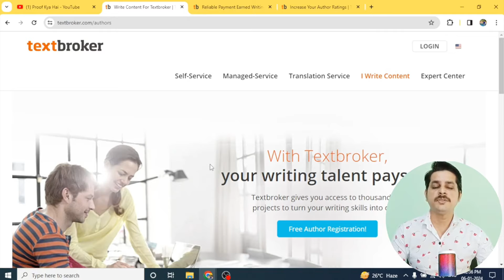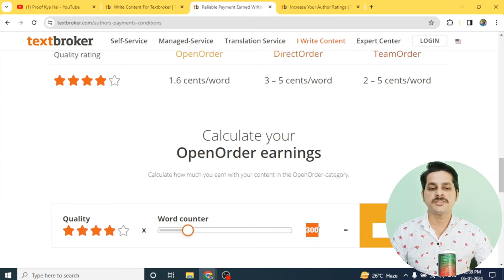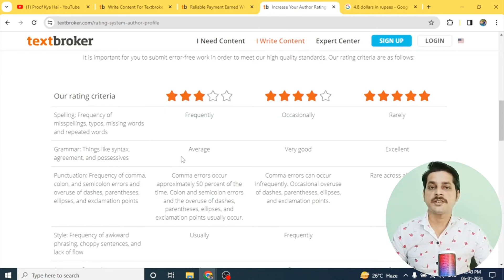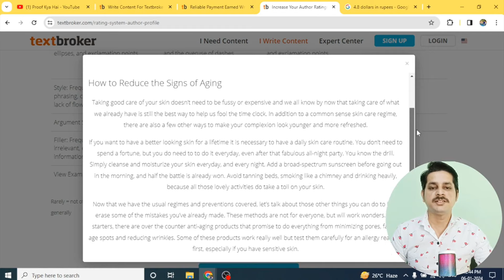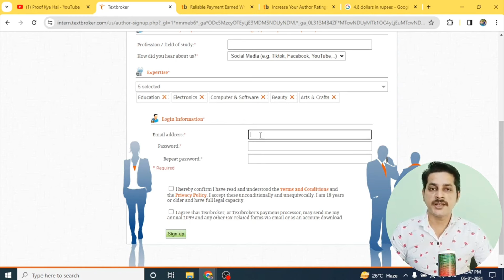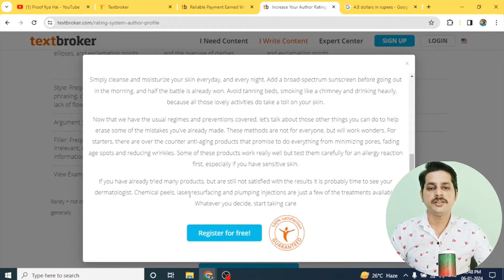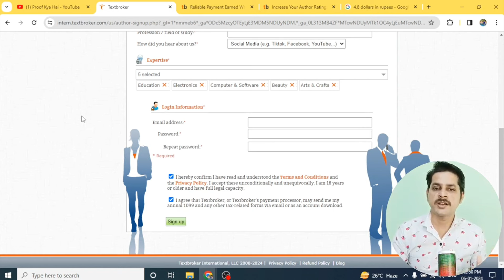Typing Jobs Online: Earn ₹1200 Daily | TextBroker | Work From Home Jobs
Camera And Mic Used For This Video :
1) Best Budget Mic
2) Best Budget Camera
3) Best Budget Laptop
4) Best Budget Tripod Stand

Some Queries Related To This Video:
textbroker,
textbroker review,
textbroker payment proof,
textbroker make money,
textbroker se paise kaise kamaye,
textbroker sign up,
textbroker india,
textbroker real or fake,
textbroker alternative,
textbroker app,
textbroker answers,
all about textbroker,
how to apply for textbroker,
how to create textbroker account 2024,
textbroker pe account kaise banaye,
textbroker test answers,
textbroker step by step,
textbroker for beginners,
how to earn money by textbroker,
how to get accepted by textbroker,
does textbroker work in india,
how does textbroker pay you,
does textbroker really work,
how to do textbroker,
textbroker earn money,
textbroker earning,
textbroker earning proof,
earn money from textbroker,
how to earn from textbroker in india,
how to earn through textbroker,
textbroker full tutorial,
writing for textbroker,
how to earn money from textbroker,
how to sign up for textbroker,
how to make money from textbroker,
how to withdraw money from textbroker,
how to get money from textbroker,
textbroker guide,
how to get paid on textbroker,
textbroker how to earn,
textbroker how to use,
textbroker how to earn money,
how to use textbroker,
how to make money on textbroker,
how to use textbroker to make money,
textbroker is it legit,
is textbroker legit,
is textbroker real,
how to earn in textbroker,
textbroker jobs,
textbroker typing jobs,
textbroker se paise kaise kamaye 2024,
textbroker legit or not,
typing job,
typing job online earn money,
typing job app,
typing job kaise karte hai,
typing job me kya karna hota hai,
typing job at home without any investment,
typing job application,
assignment typing job at home,
mobile typing job at home,
typing job by sanjeev kumar,
data entry captcha typing job,
digital india typing job online,
digitaloneindia page typing job,
data entry easy typing job,
document typing jobs,
typing job earn money online app,